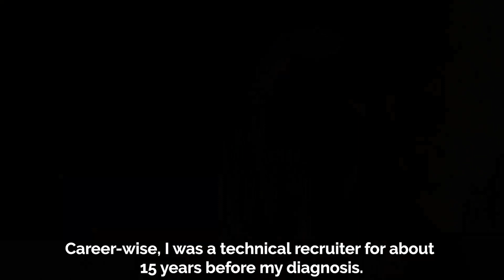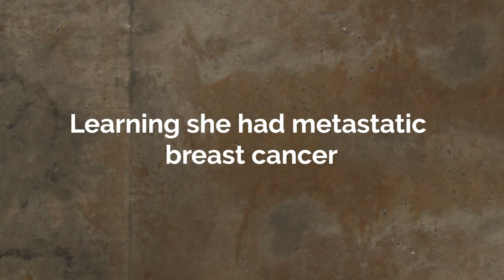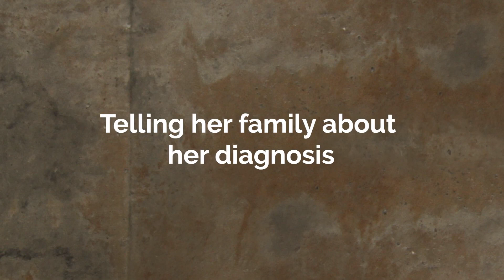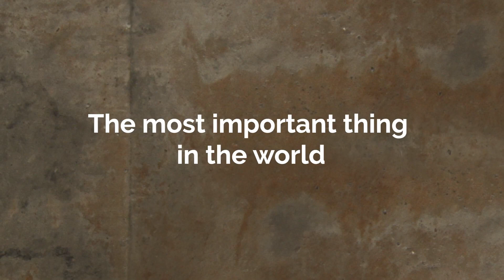Living with Metastatic Breast Cancer -Susan’s Story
Meet Susan: A 48-year-old wife, mother, and advocate from Rochester, NY. She is living with metastatic breast cancer. To join the conversation, follow ThisIsMBC on Twitter, Instagram and Facebook or go to MBCInfoCenter.com